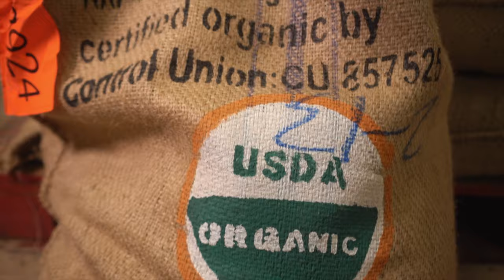Show-Stopping Coffee from Rwanda!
Coffee from The Dukunde Kawa Cooperative is an example of the positive changes taking place in Rwanda.  The country of Rwanda is still in a state of regrowth, and their coffee production is spurring hope and development. Founded in the year 2000 from two small farmers associations of only 300 families, Dukunde Knawa today is a co-op of over 1000 members growing and exporting of some of the best African coffee I've had the chance to buy.

Let's get to cupping this jewel of a coffee!  In the nose, I can smell the aroma of Toasted marshmallows and sweet Vanilla.  The cup is Silky, with a hint of Coffee cherry and buttery rich Shortbread.  The finish is truly refined with the suggestion of a Bourbon, Muddled herb finish.

I love the African acidity of African Rwanda coffee, it produces a fantastic eye-opening punch of flavors and aroma second to none. The Dukunde Kawa Cooperative is producing show-stopping coffee!